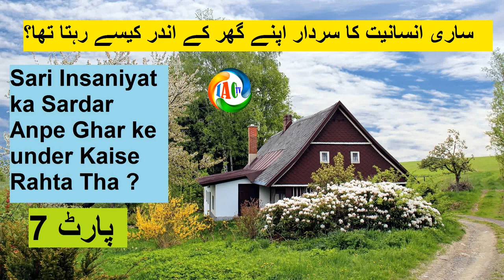Sari Insaniyat ka Sardar Anpe Ghar ke under Kaise Rahta Tha? Part-7 ||انسانیت کا سردار || SWASR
Sari Insaniyat ka Sardar Anpe Ghar ke under Kaise Rahta Tha? Part-7 by Sheikh Waseem Ahmad Sanabili Riyazi

ساری انسانیت کا سردار اپنے گھر کے اندر کیسے رہتا تھا؟ پارٹ 7